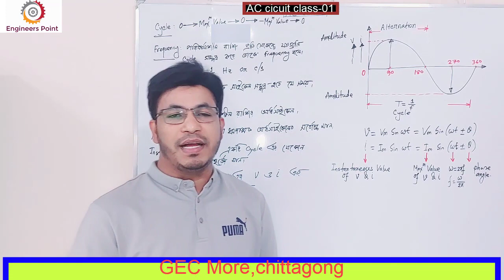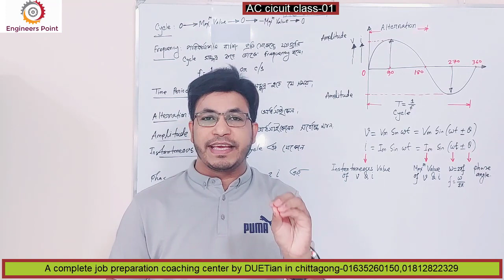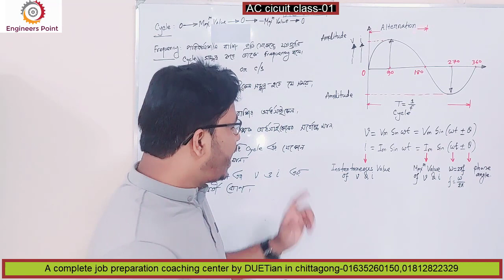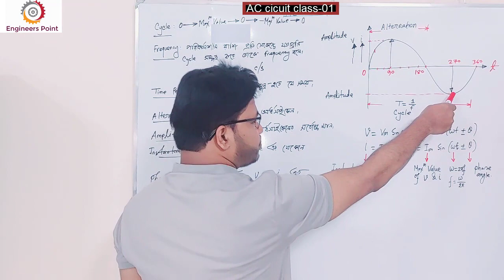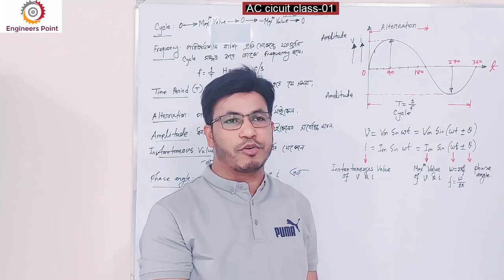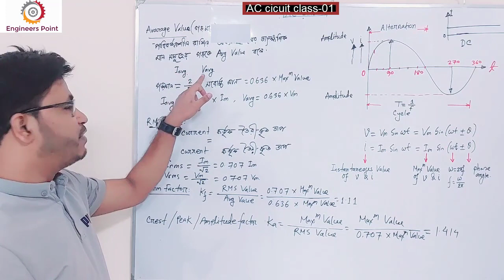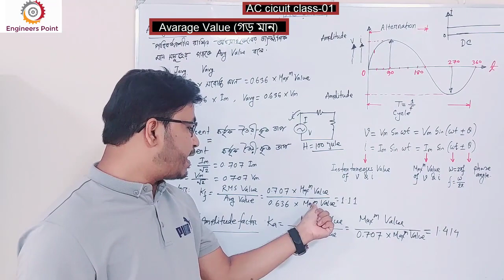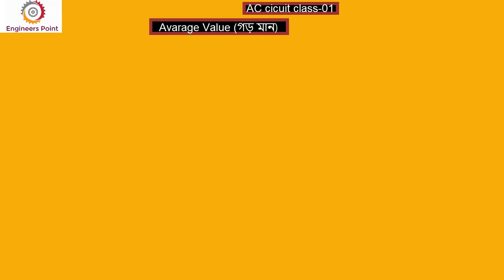ac fundamental part- 01